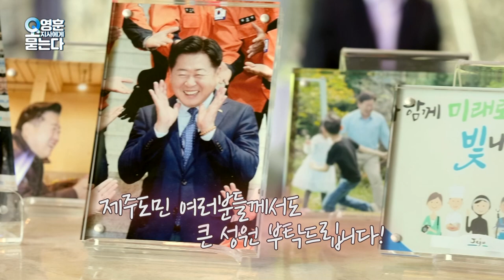KCTV 특별대담 오영훈 도지사에게 묻는다2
오영훈 도지사 취임 1주년 소회
실용과 미래 키워드
제2공항에 대한 입장
공공주택 공급 계획
탐나는전 운영 중단 위기?
교육전출금 축소에 대한 입장
학교수영장 도민 개방 추진
종합스포츠타운 재원 조달 계획
학교 운동장 활용한 지하주차장
제주 관광 외부 충격 대응력
농산물 수급관리연합회 출범
제주도 도의회 협치 방안
양문형 버스 도입 논란
미래 신산업 비전
후쿠시마 원전 오염수 방류
김석범 국장
이정훈 기자
문수희 기자
김지우 기자
제주교육
제주체육
제주경제
제주관광
제주정치
제주행정